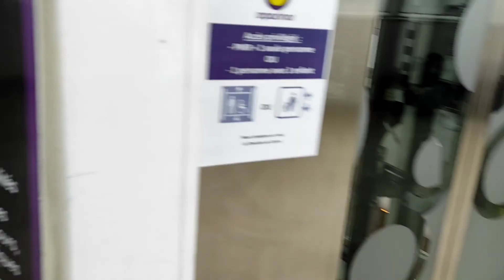Primark in Paris | پریمارک ان پیرس | Village Food Vlogs | Visit to Paris | Desi France Vlogs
Hello Everyone
Here is a short visit vlog of visit to a big and a grand Shopping mall Primark, the most famous mall in paris. we visited many places and Paris is one on the big city of France, Due to Christmas, All France is really beautufully decorated so this vog will show you the decor in France. hope you would enjoy. Account link is given: